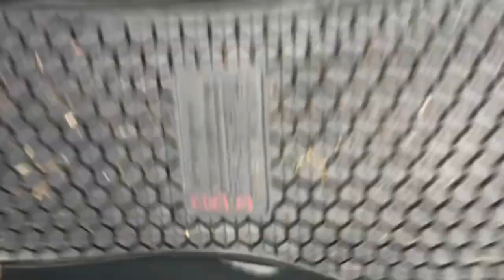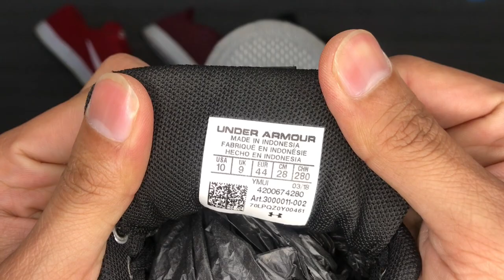LBO Shoes Review Monday-Saturday 12PM updates, USA Imported Used Shoes in Pakistan, LundaBazarOnline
Used Shoes Review | Daily 12 PM update Monday to Saturday | Lunda Bazar Online | USA Imported Used Shoes in Pakistan

Highest quality, original branded used items, imported directly from UNITED STATES OF AMERICA (USA).
7 days exchange and refund warranty.
FREE DELIVERY IN ALL THE CITIES OF PAKISTAN.

MANY MANY MORE SPORTS SHOES LIKE NEW IN CHEAPEST PRICES.

New video is uploaded daily at 6 PM Monday to Saturday.
And the items being shown in the video at 6 PM, are then uploaded on the website at 12 PM next day morning(MONDAY TO SATURDAY).

SKU of the items are written with a ball point pen beneath the outer sole of each item for example EF20, EI20, EJ30.
CUSTOMERS CAN SEARCH THE ITEM ON OUR WEBSITE NEXT DAY AT 12 PM AFTER UPLOADING AND BUY THE ITEM.